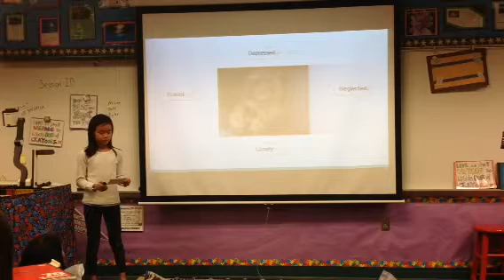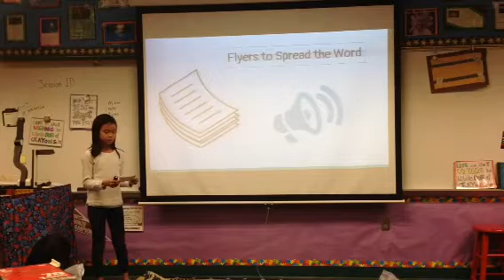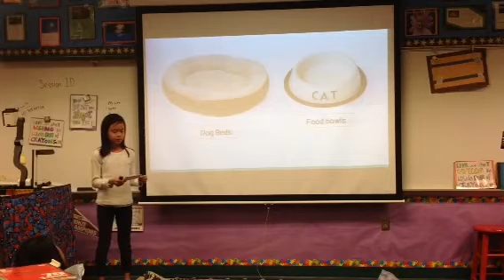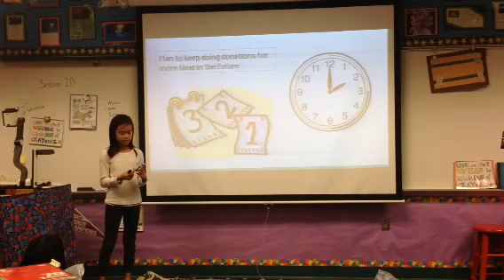Shelter Animals Deserve a Second Chance - Megan Quan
Watch Megan's TED Talk on a second chance for shelter animals!